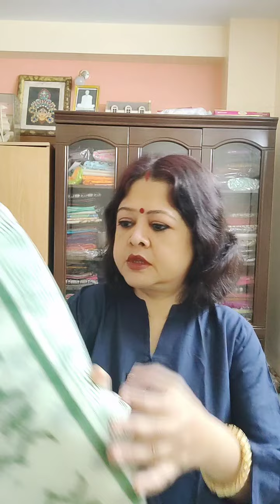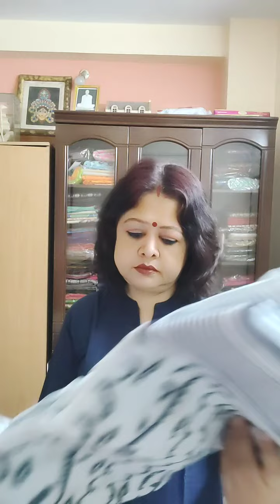Mithu's Creation: Epi: 101|| Flat 10% off || Budget Friendly|| shipping free ll